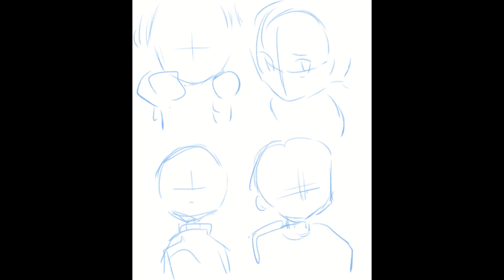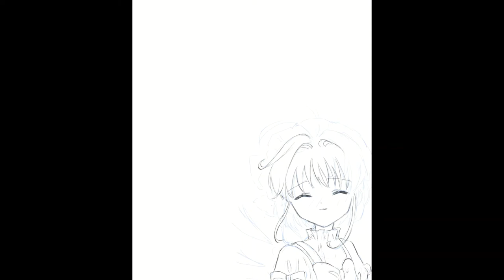【イラストメイキング｜字幕解説つき】 -さくらちゃん🌸 (kinomotosakura) speed painting 【カードキャプターさくら】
「絶対、だいじょうぶだよ🌸」

字幕解説付き
使用ソフト｜CLIP STUDIO

✧link✧

✧bgm✧ Thank you for nice music.